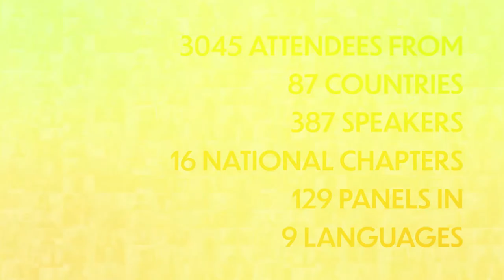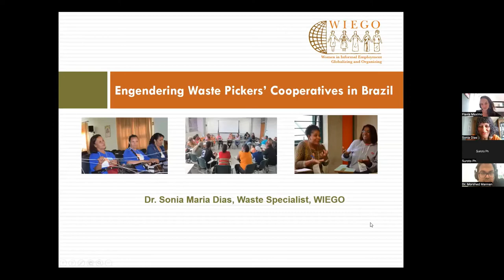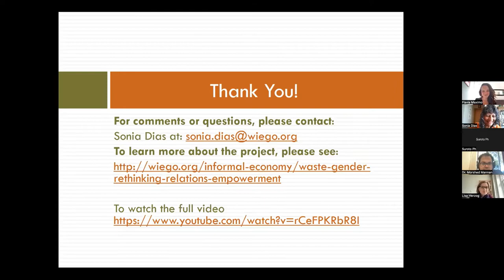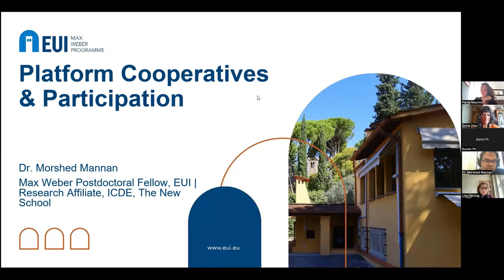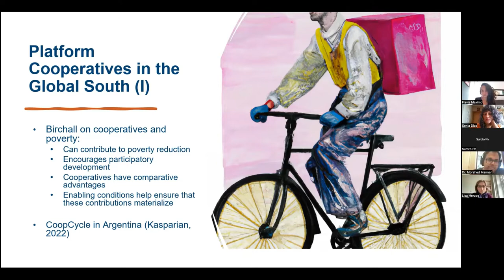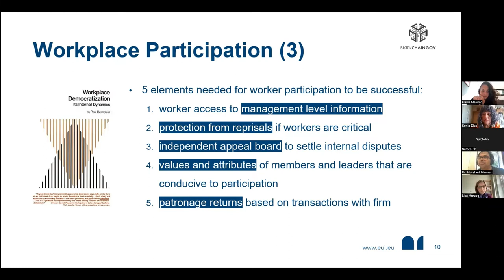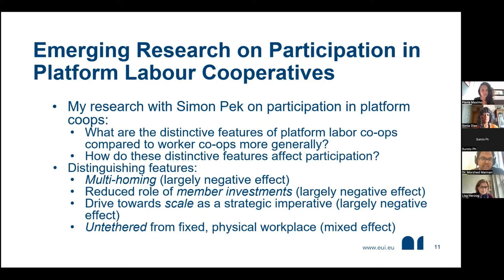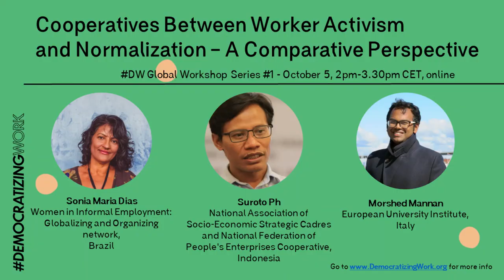#1 "Cooperatives Between Worker Activism and Normalization - A Comparative Perspective"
GLOBAL WORKSHOP SERIES #1

"Cooperatives Between Worker Activism and Normalization - A Comparative Perspective"

With Sonia Maria Dias (WIEGO), Suroto Ph (AKSES, INKUR Federation), Morshed Mannan (European University Institute, The New School NYC), with Lisa Herzog (University of Groningen, Netherlands) and Flavia Maximo (University of Ouro Preto, Brazil) as chairs.

Cooperatives are often seen as the democratic form of work, with workers not only sharing in governance structures, but actually owning the company. And yet, the form that cooperatives take in different countries is very distinct. In some parts of the world, they result from forms of worker activism, often in response to crisis, and are embedded in broader social struggles for social justice and the emancipation of workers. In other countries, they occupy a small, but stable niche and struggle not to become normalized with regard to business practices and work relations. And in the digital sphere, the principle of cooperatives has been rediscovered in the "platform cooperativism“ movement, which sees growing interest in industries such as delivery or household services.

How much promise lies in the form of cooperatives for organizing work? Do they live up to their promise to give workers real voice in the workplace? How do the experiences in different countries compare, and what can they learn from each other? How could we ensure that more capitalist firms can turn to the cooperative form? This webinar brings together three speakers, from three continents, with ample expertise about the cooperative sector and its specific challenges. Together with them, and in dialogue with the audience, we want to explore how cooperatives can contribute to the democratization, decommodification and decarbonization of work, and what kind of structural changes would allow more cooperatives to be successful.

Training originally in sociology and with a PhD in Political Sciences, Sonia Maria Dias is a “garbologist” specializing in solid waste management. Prior to joining the Women in Informal Employment: Globalizing and Organizing network (WIEGO), she has had experience as a city officer working in the municipal cleaning agency of her hometown in Brazil, as a consultant for international agencies, and as an Eisenhower Fellow for the Common Interest Program on Challenges of Urbanization, amongst other voluntary and academic roles. Sonia’s interests include promoting social inclusion, gender equity and occupational health in waste forums worldwide.

Suroto Ph graduated with a bachelor's degree in economic faculty from Jenderal Sudirman University, Purwokerto, Central Java, Indonesia. Since his student days’ he is active in various activities for developing socio-economic, democracy and cooperative thinking and practices. He has led cooperative study institutions and has been the founder of several cooperatives and active in various cooperative activities both nationally and internationally. Currently, he is the Chairman of the National Association of Socio-Economic Strategic Cadres (i.e AKSES) and CEO (Chief Executive Officer) of the National Federation of People's Enterprises Cooperative (i.e INKUR Federation). He has written various freelance articles in various media outlets, especially in the fields of cooperatives and socio-economic, democracy and development issues and actively advocates for various economic regulations and policies.

Morshed Mannan is a legal researcher focusing on blockchain governance and platform cooperatives. He received his Ph.D. from Leiden Law School, Leiden University on the emergence of democratic firms in the platform economy. Prior to the MWF programme, Morshed was a Research Associate at the Robert Schuman Centre. During the course of his Ph.D., Morshed acted as an expert for the UN Department of Economic and Social Affairs on the legal framework for platform cooperatives and consulted for the International Co-operative Alliance and the NCBA CLUSA-International on topics of cooperative law. Mannan has also been called to the Bar of England and Wales and is enrolled in the Bar of Bangladesh.